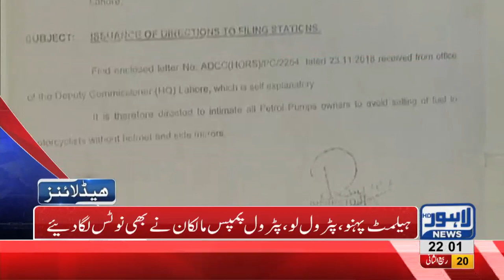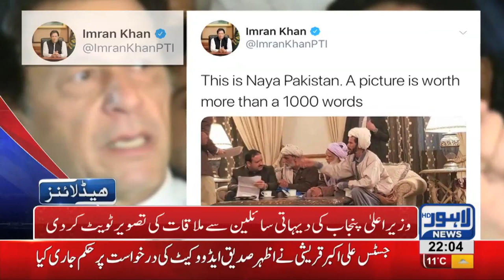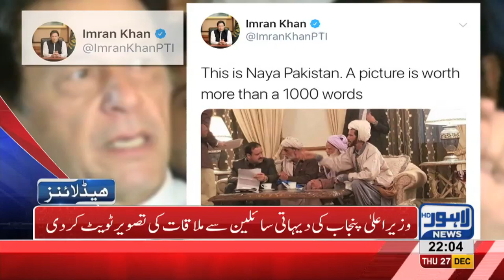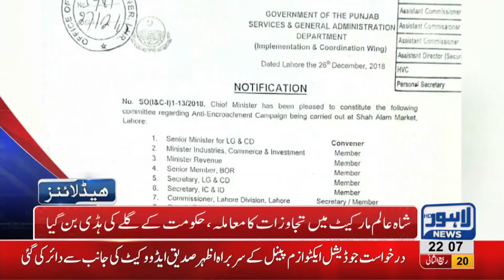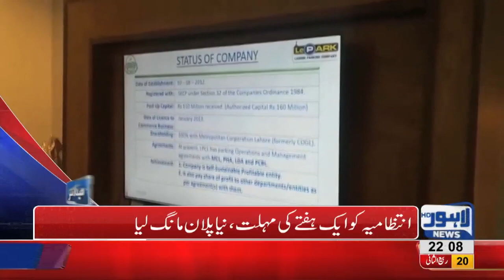10 PM Headlines Lahore News HD – 26th December 2018